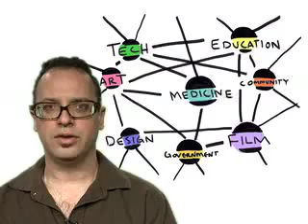City of Philadelphia Google Fibre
ivideopromotions developed this video for the Google Fiber application submitted by the City of Philadelphia